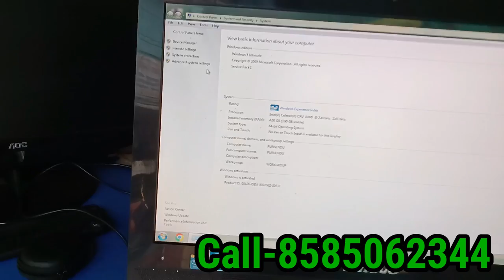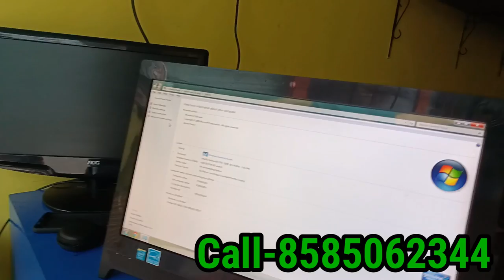🖥️ 2nd hand Computer full setup at Wholesale price in Kolkata 🖥️ Computer parts Wholesale 🖥️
This offer valid only for 2 days (10 to 12 July 2023)
A.N COMPUTERZ
Sales,Service & Rent
22,Roy Mallick Colony, Dumdum,Kolkata-700030
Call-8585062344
*Second hand computer & Laptop Sales & Services
*Motherboard repairing
*Laptop repairing
*New PC Assemble
*Computer accessories
Hard disk & monitor repairing